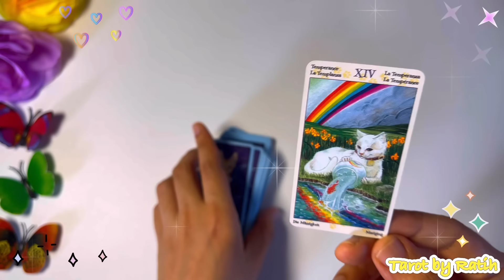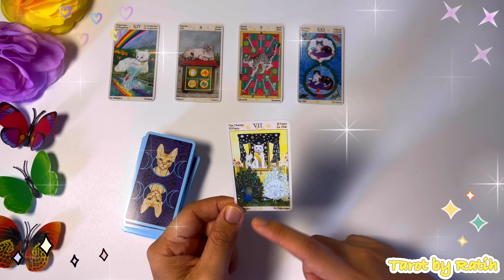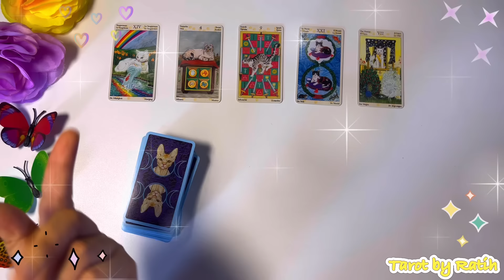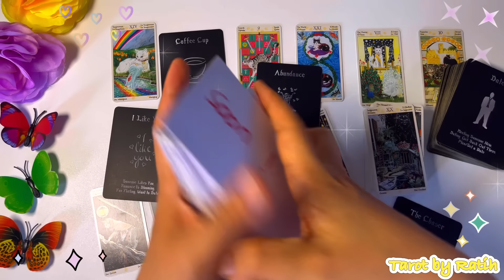✨ AKU YANG SANGAT GALAU KEPIKIRAN AKAN KAMU TERUS, SANGAT MERINDUKANMU, INGIN MEMULAI AWAL BARU ITU✨